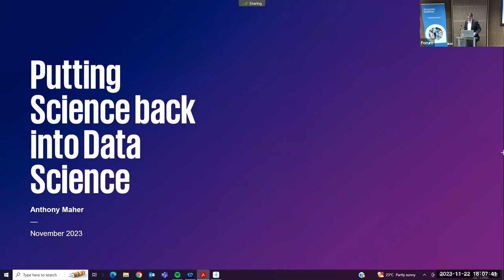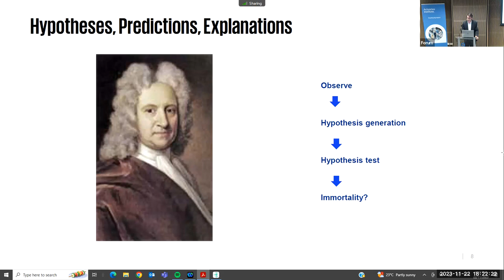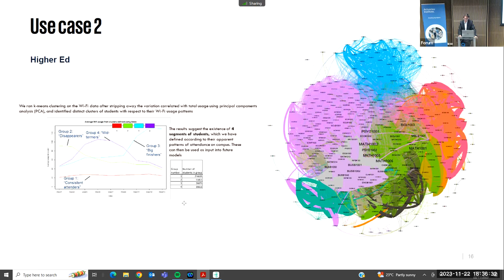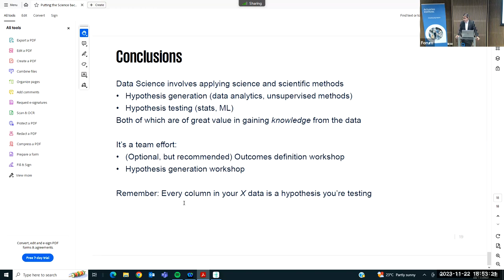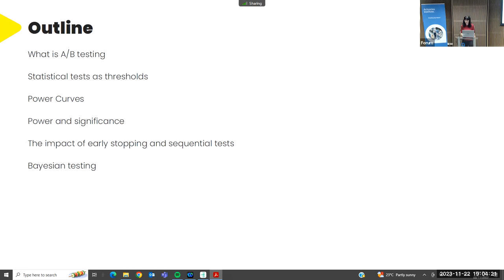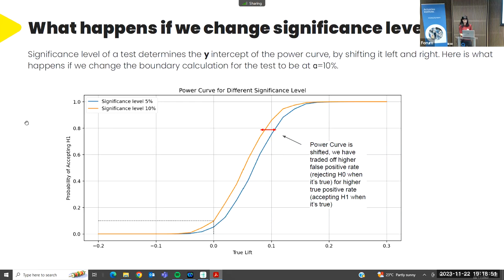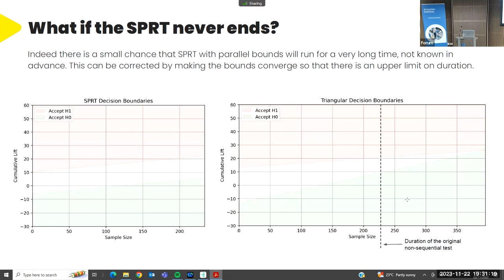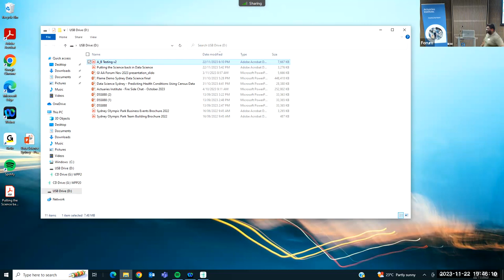Putting Science Back into Data Science — Data Science Meet Up November 2023